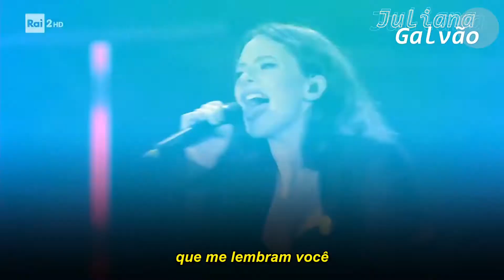Francesca Michielin - Bonsoir (tradução)